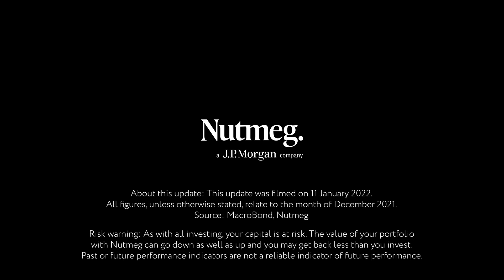Nutmeg investor update | January 2022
A positive end to 2021 for stock markets, a Bank of England rate rise, and the US Federal Reserve’s forward guidance for 2022 in the face of inflationary pressures. We’ll be discussing this and updating you on the performance of Nutmeg portfolios over the past month in the latest investor update. Gina Castellheim, PR executive at Nutmeg, joins our director of investment strategy, Brad Holland.

About this update: This update was filmed on 11 January 2022. All figures, unless otherwise stated, relate to the month of December 2021. Source: MacroBond, Nutmeg and Bloomberg.

Risk warning: As with all investing, your capital is at risk. The value of your portfolio with Nutmeg can go down as well as up and you may get back less than you invest. Past or future performance indicators are not a reliable indicator of future performance.

Chapters:
0:00-0:25: Introduction
0:25-1:26: What was the investment team's take on December?
1:26-3:15: How did different markets perform in 2021?
3:15-4:03: How did portfolios perform in the month of December?
4:03-5:38: How concerned should we be about ongoing price rises?
5:38-6:49: What other trends will influence markets in 2022?
6:49-7:31: Outro